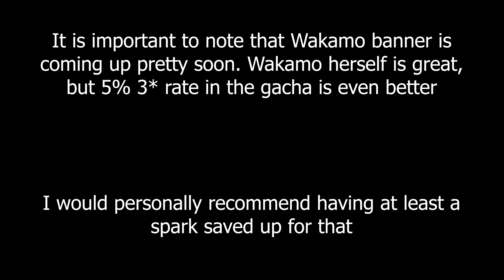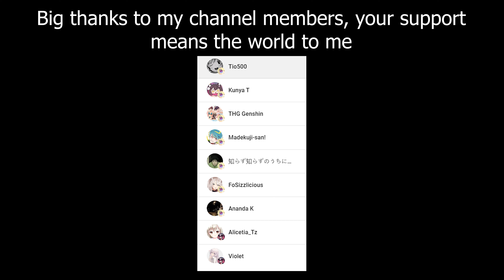Blue Archive - Onsen Nodoka in a Nutshell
A personal fave of mine in terms of character design and personality, her kit itself is pretty straightforward.

Timestamps:
0:00 Intro
0:57 O Nodoka Usage
4:34 Closing Thoughts